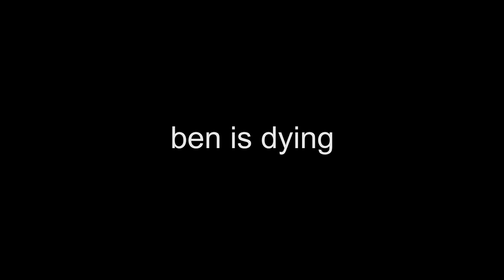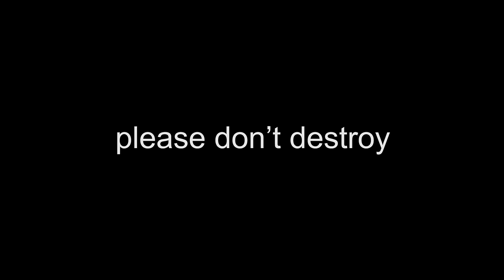ben is dying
Directed, shot, and sound designed by Russell Katz